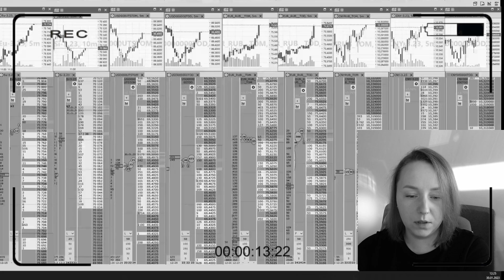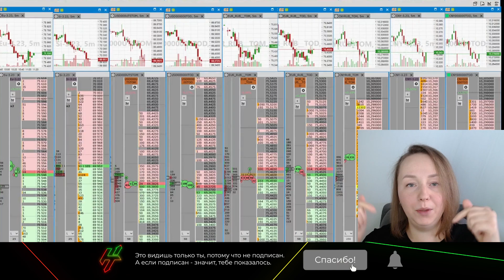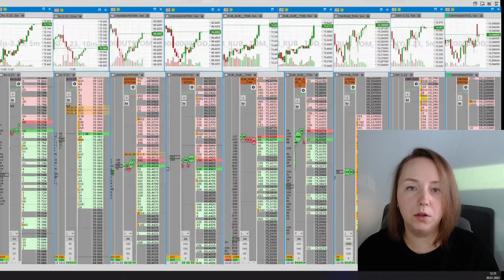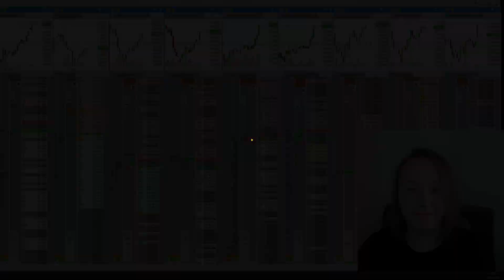+10 000 р за сделку на фьючерсе Si. Московская биржа. Скальпинг по стакану.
В данном видео начинающий и более опытный трейдер найдет для себя полезные советы, как начать зарабатывать на бирже, как не слить депозит, на что стоит обратить внимание в период высокой волатильности в кризис.
Если начинающий трейдер хочет стать профессиональным, он должен пересматривать свои сделки, изучать новое, чтобы с каждым днем становиться продуктивнее на бирже. Ежедневное обучение = стабильный заработок в трейдинге. Ошибки, убытки, стоит воспринимать как возможность стать успешнее. Я использую программу для скальпинга по стакану, которая помогает видеть участников и быстро заходить/выходить из сделок.